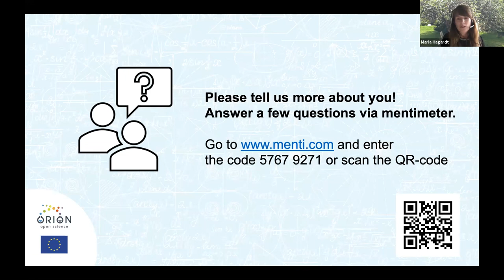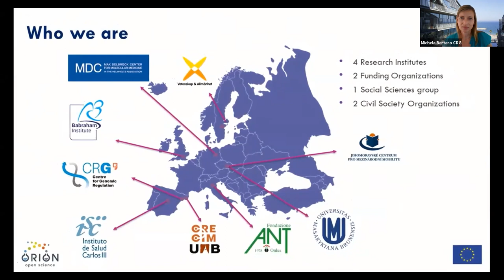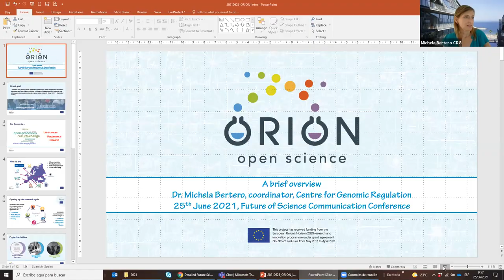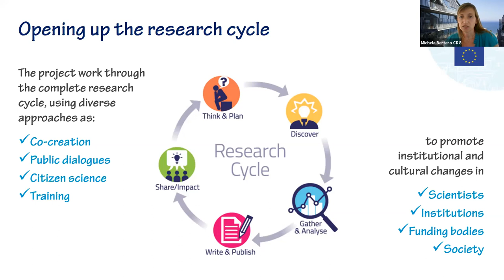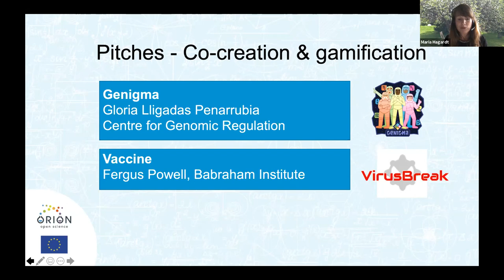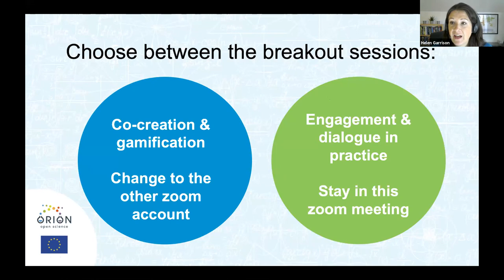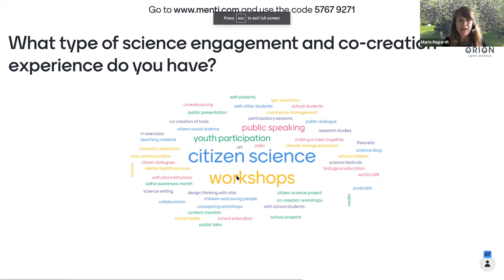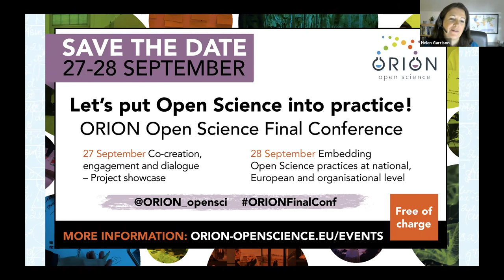Engaging the public in science through dialogue and co-creation - Future of SciComm conference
During the session "Engaging the public in science through dialogue and co-creation" at the Future of SciComm conference on 25 June 2021, we showcased a range of innovative methods and activities for engaging the public in science that have been developed and tested during the ORION project since start in April 2017. The examples include co-creation formats and methodologies, citizen science approaches, public and multi-stakeholder dialogues as well as gamification.